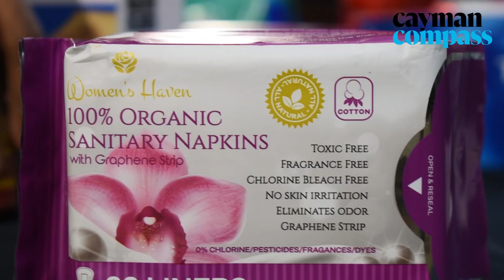Caymanian businesswoman starts new organic sanitary line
To make sure that women’s health and well-being are considered, business owner and founder of Women’s Haven, Melesia Adderley, has created a range of organic sanitary products.

Women’s Haven is an all-female owned organisation that is focussed on producing chemical-free products to assist women in maintaining vaginal health, according to Adderley.